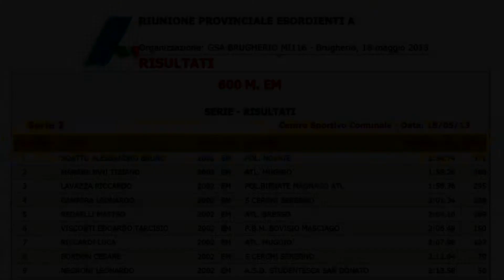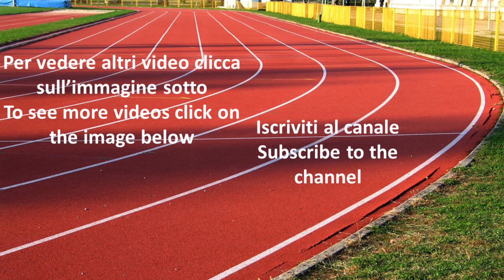Tiziano Marsigliani 600m 1m55s26 Riunione Prov Eso A Brugherio 18 mag 2013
Tiziano Marsigliani corre la gara dei 600m in 1'55"26 durante la Riunione Provinciale Esordienti 'A' che si è svolta a Brugherio il 18 maggio 2013.
Complimenti!